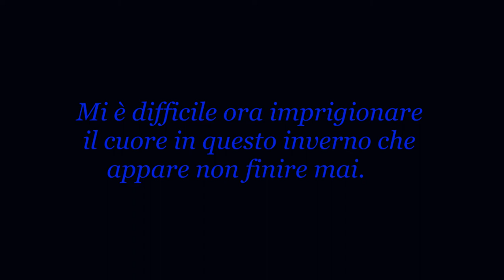MONICA PASERO - "Primavere"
Sentimenti di natura femminile espressi con autentica finezza nei versi scritti  da Monica Pasero di Cuneo, Italy (2015).